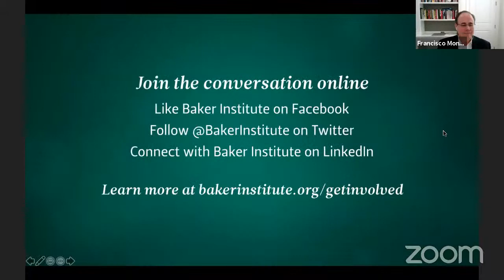Power Games: Examining Mexico’s New Electricity Industry Law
A panel of experts examines a new Mexican law that effectively restores a monopoly by the country's state-owned electric utility and disincentivizes investments in renewable energy.